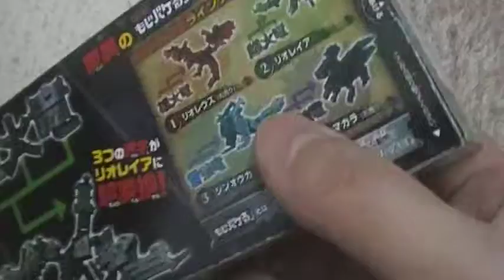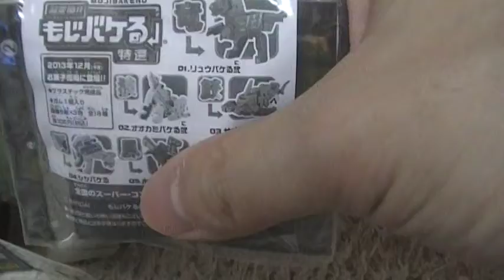開封動画 リオレイア モンハン×もじバケる 超変換!!モンスターハンターもじバケる